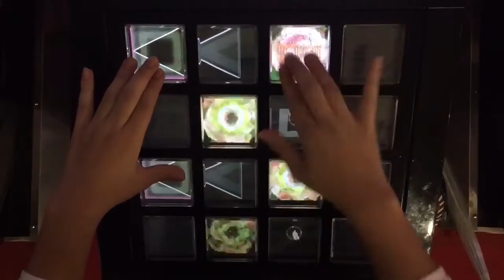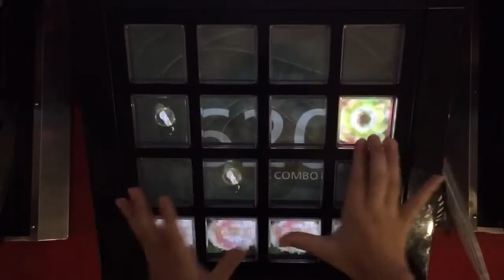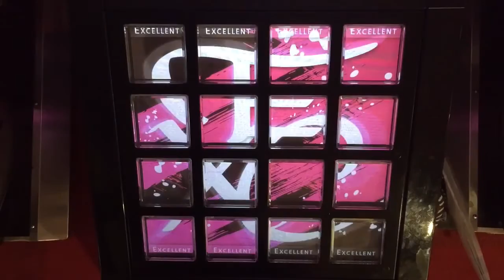【jubeat prop】Sacrifice for Justice (EXT) EXC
M*PG.HRK